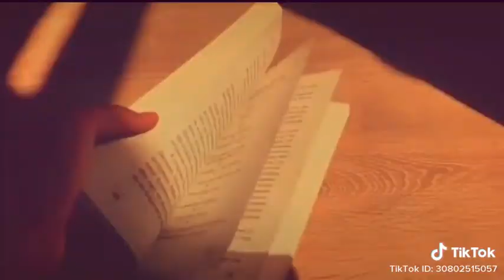Hanya kamu yg bisa❤💘